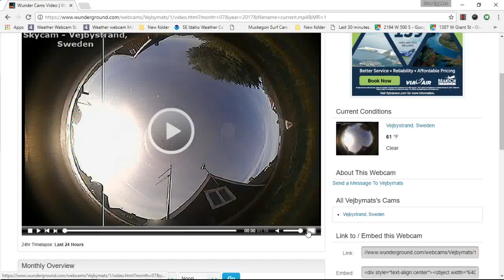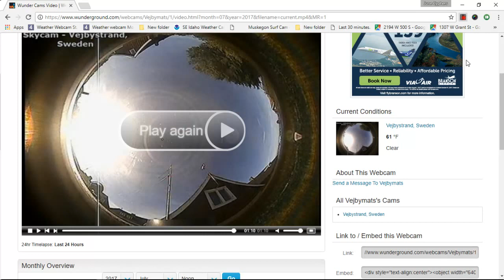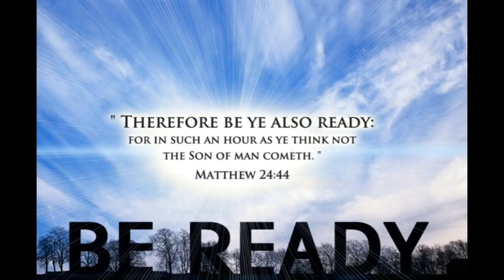NIBIRU July 10th 2017 NEW Sweden Vejbystrand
Wunder Cams Time Lapse And More July 10th 2017 The